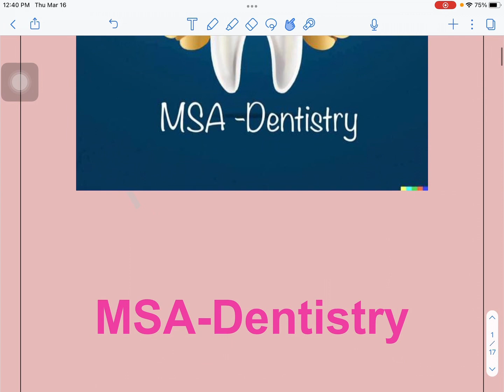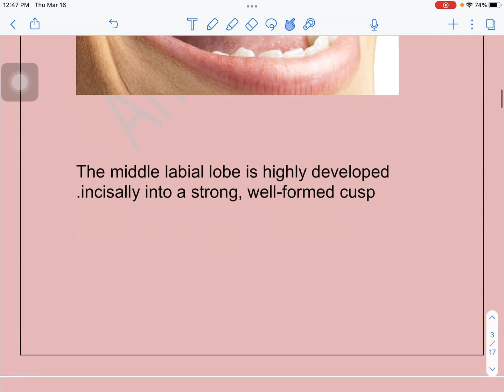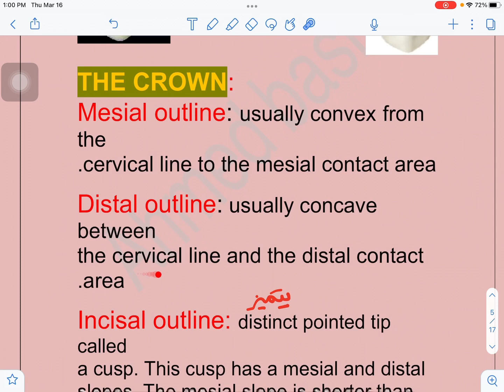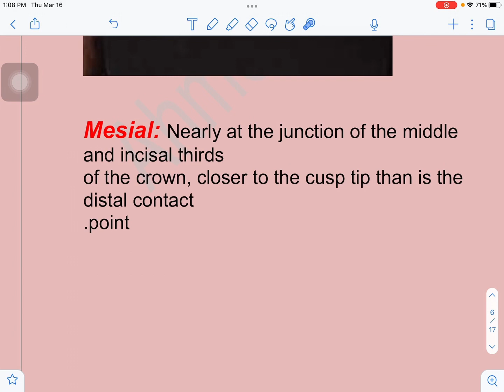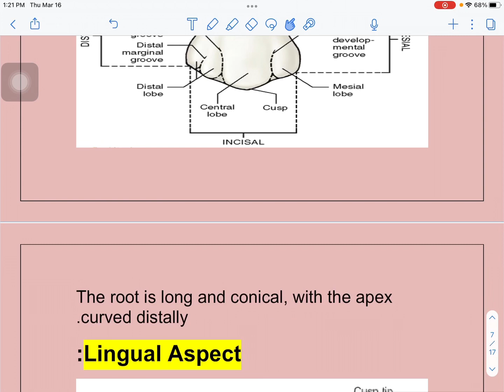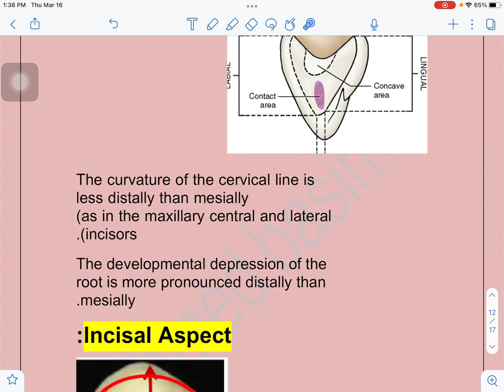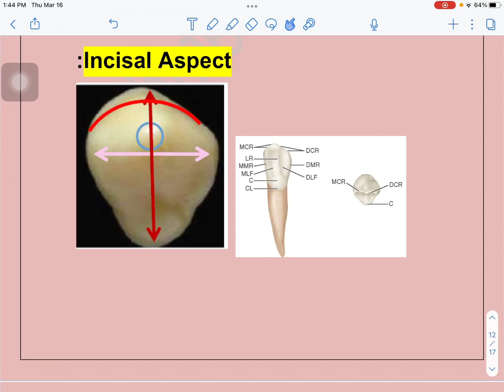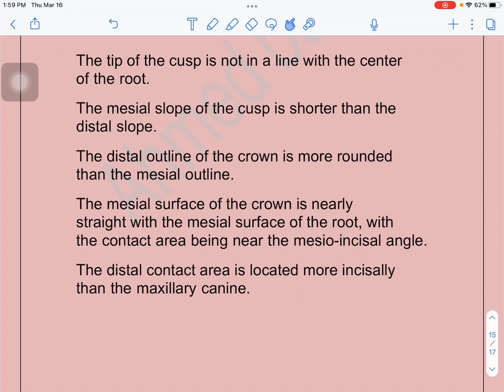MSA-Dentistry// Dental Anatomy lecture 7